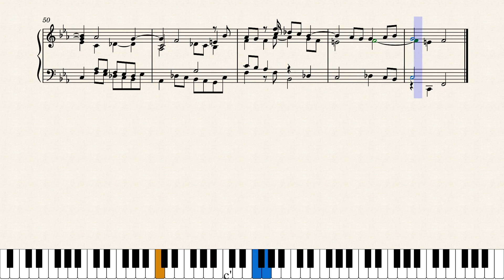Roseingrave: Fugue (1728)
Thomas Roseingrave (1690/91-1766):
Voluntarys and Fugues made on purpose for the Organ or Harpsichord, 1728

His organ music is closer to the earlier English tradition of Blow and Purcell than to his continental contemporaries. There is nothing of the clear part-writing and simple textures of most keyboard composers of the period: the printed page is often confusing, with isolated notes on the staff belonging to none of the contrapuntal lines. Roseingrave's fondness for chromatic intricacies, irregular phrases and flexibility of form suggests a compositional approach not only motivated by his brilliant powers of improvisation, but probably related to his apparently unstable mental state.
Holman, Peter, Gerald Gifford, and Richard Platt. "Roseingrave family." Grove Music Online. 2001; Accessed 19 May. 2022.